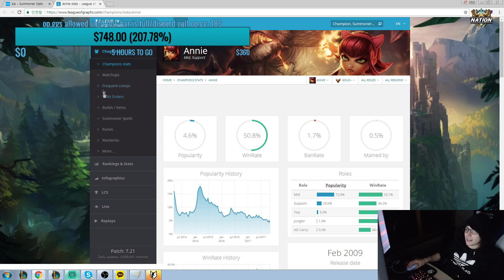qtpie DELETES LL Stylish off the Rift | Cowsep CLEAN Penta | MissyPwns T H I C C | The A Stream #34